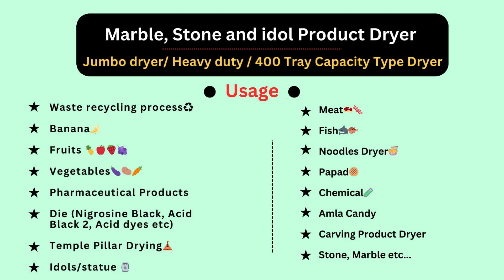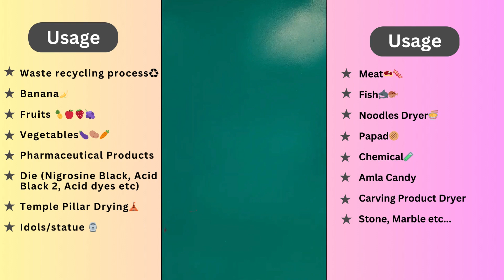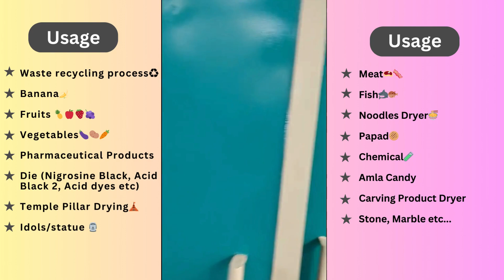Jumbo Dryer Heavy Duty 400 Tray Capacity Type Dryer 🔥| Marble Dryer 🌞| Stone Dryer | ड्रायर | Oven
Ye Machine Buy karne ke liye call :-
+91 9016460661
Title : Marble, Stone and idol Product Dryer  | Jumbo dryer/ Heavy duty / 400 Tray Capacity Type Dryer
We are a Leading manufacturer & exporter of Industrial Dryer machines from Ahmedabad India.

It is also for used for drying pharmaceuticals, chemicals, powders, granules, plastic granules etc.

1. Dry Fruit Dryer Machine
2. Drying Chilies Dryer Machine
3. Spices Dryer Machine
4. Papads Dryer Machine
5. Potato Chips Dryer Machine
6. Tometo Dryer Machine
7. Onion Dryer Machine
8. Fish Dryer Machine
9. Garlic Dryer Machine
10. Cashew Dryer Machine
11. Grapes Dryer
12. Wood etc.
13. Waste Recycling Process Machine
14. Banan Dryer Machine
15. Fruits Dryer Machine
16. Vegetables Dryer Machine
17. Pharmaceutical Products Dryer Machine
18. Meat Dryer Machine
19. Noodles Dryer Machine
20. Papad Dryer Machine
21.Chemical Dryer Machine
22. Amla Candy Dryer Machine
23. Die (Nigrosine Black, Acid Black 2, Acid dyes etc) etc...
24. Temple Pillar Drying
25. Idols/statue Dryer
26. Carving Product Dryer
27. Stone, Marble Dryer

Interested in this product?

Tell Us Your Requirement And Get Free Quotes From Our Sales Team.